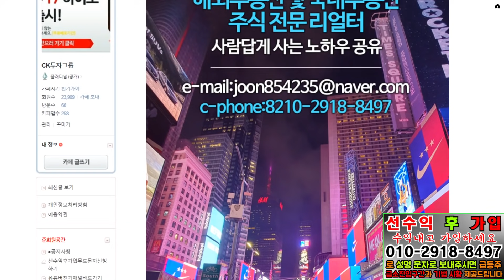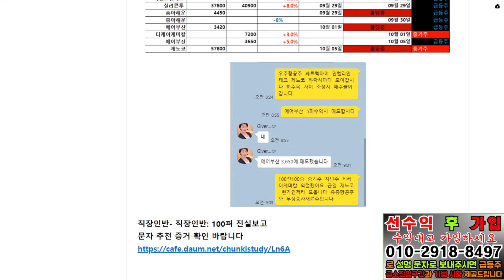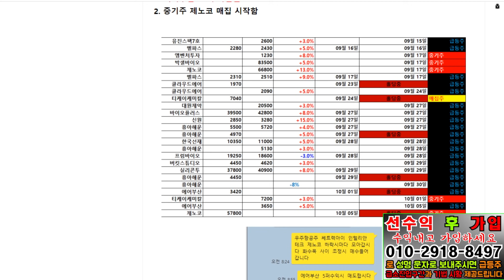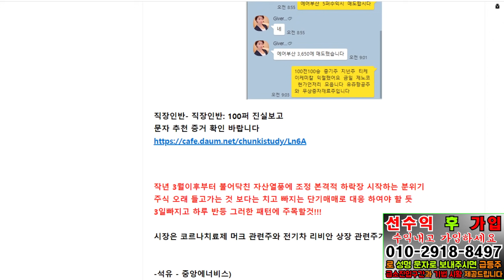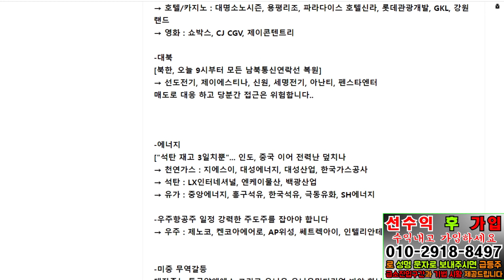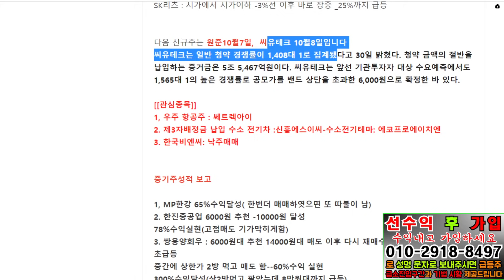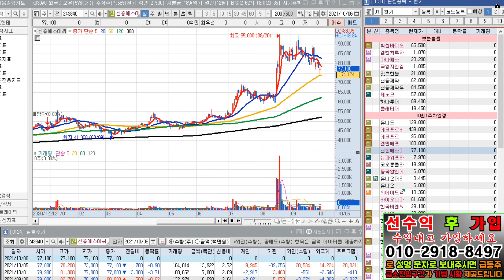10/6 관심종목(쎄트렉아이,에코프로에이치엔,한국비엔씨,신흥에스이씨)우주항공일정,수소전기차일정에 집중 하고 대북주는 이제 그만..